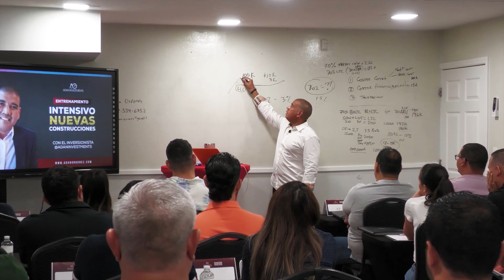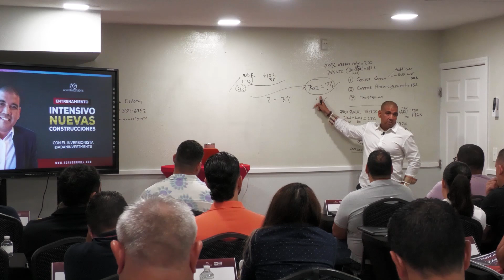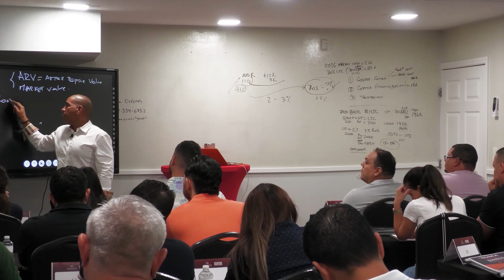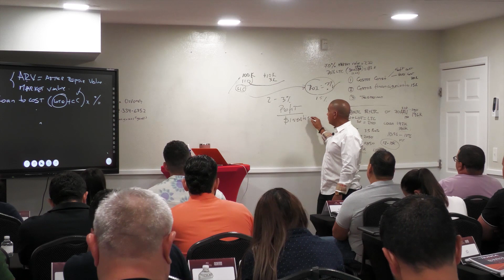COMO HACER DINERO DENTRO DE BIENES RAICES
Existen diferentes vias para alcanzar libertad financiera dentro del negocio - REAL ESTATE.

En este video te enseño algunas de las que mejor me funcionan y finalmente descubrirás lo que verdaderamente se necesita para alcanzar cualquier cosa que te propongas comenzando desde cero como yo lo hice!